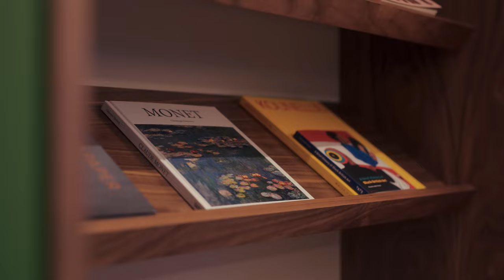HydroTap for work | Flexible Workspace by Grosvenor, 50 Grosvenor Hill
Grosvenor’s flexible offices are home to businesses, innovative entrepreneurs and leading talent, managed by a passionate team driven by the art of service.

When looking for a drinking water solution, HydroTap Classic Plus was the perfect answer: marrying elegant design with exceptional functionality. HydroTap provides instant filtered boiling, chilled, and sparkling water instantly, for superior taste and flawless design.